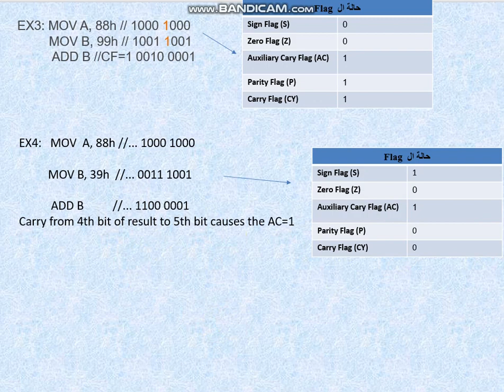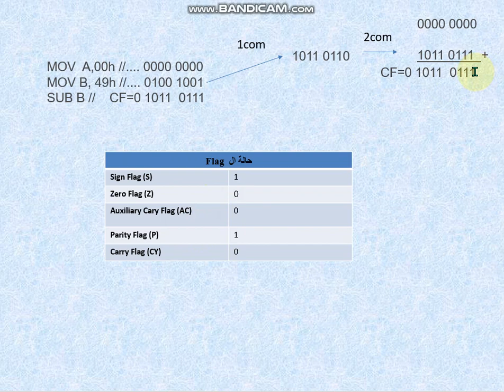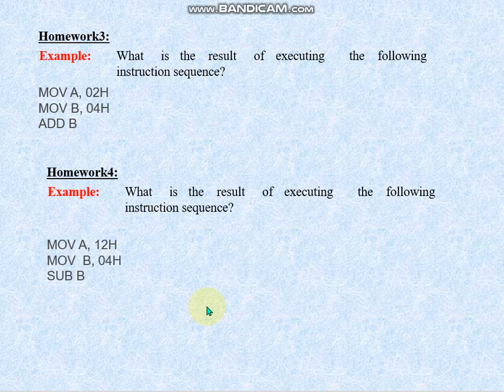المحاضرة السابعة الجزء الثالث بعنوان الايعازات المتقدمة في 8086 اعداد م زينب خيون معالجات